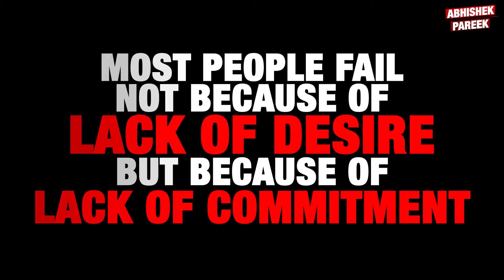6 Months Body & Mind Transformation (Lean Bulk)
For more videos related to motivation, fitness, workout, muscles, gym, bodybuilding, etc.,